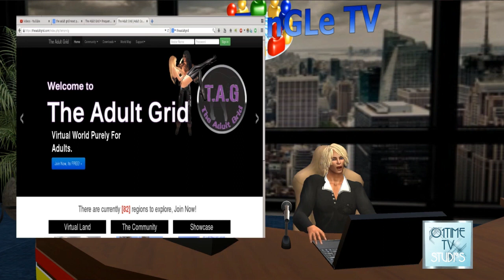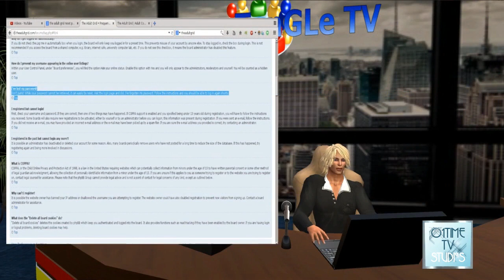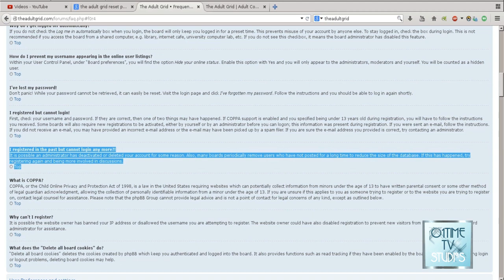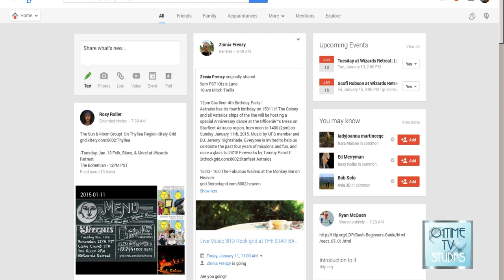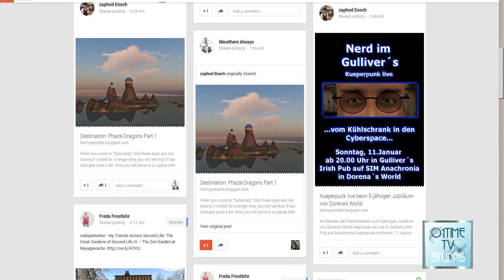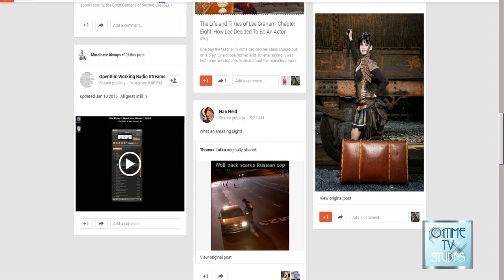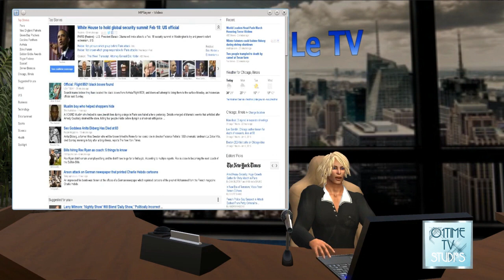01time News Jan 11 They Delete Your Avatar[TS-48]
Today we look at a grid that throws your data and your account away . then lies about password change . Adult grid. then the mystery sim on a mystery grid.
than can win you 500 lindens guess the sim and I will give you the lindens. G-spot.